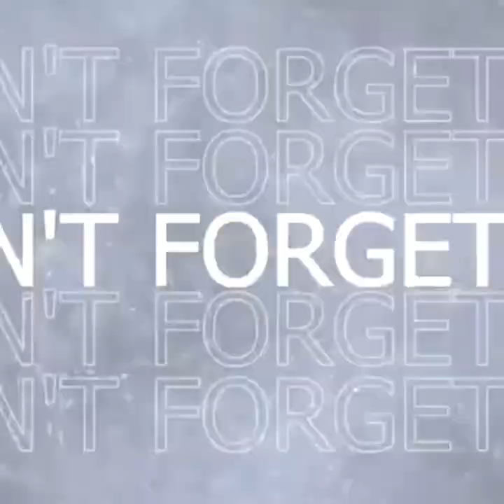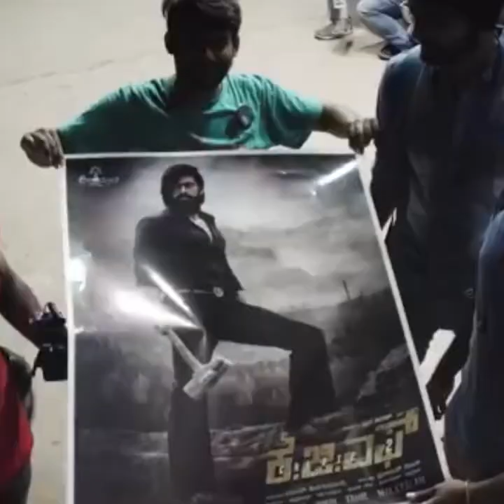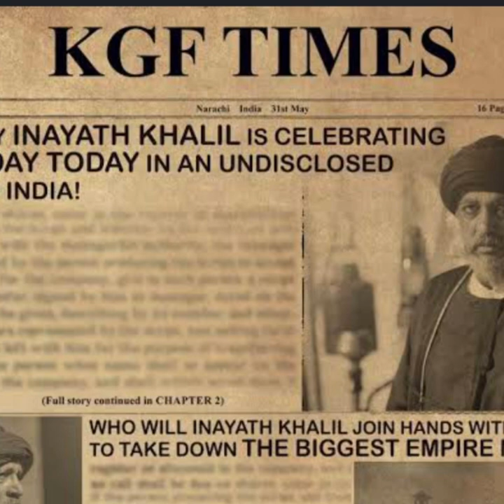5 Amazing Hidden Facts you missed in KGF-3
YOUR QUESTIONS:
5 Amazing Hidden Details you missed in KGF-2 | Part 2

kgf movie facts 2
kgf 2 facts
kgf movie facts
kgf movie facts in hindi
kgf facts
how many kgf movies are there
movie kgf 2 movie
k g f 2 movie
kgf movie hd images
hd kgf movie
kgf hd movie picture
kgf have how many chapters
why kgf movie is so popular
what does kgf mean
kgf facts in telugu
what kgf means
what is kgf 2
when is kgf 2 coming out
when is kgf chapter 2 going to release
when kgf chapter 2 release
when kgf chapter 2 release date
which movie is kgf
kgf 2 movie wikipedia
kgf which state movie
kgf is which type of movie
what's kgf
kgf 2 us release date
kgf movie unknown facts
how much will kgf 2 earn